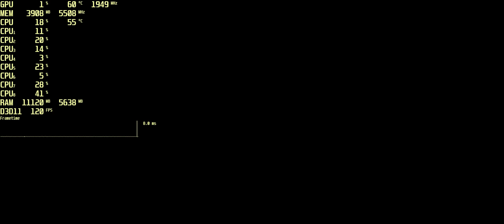Dishonored: Death of the Outsider | i7 6700k | Gtx 1080 Ti | 21:9 2560x1080 | Ultra FPS TEST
Want a test of a particular game? Write in the comments!

My specs:
i7 6700k up to 4400ghz
Nvidia GTX 1080Ti 11GB Gigabyte Aorus
16GB DDR4 3000 Mhz Ripjaws V
Windows 10 April 2018 Update 1803
SSDNow G2 M.2 480Gb
Gigabyte Z270M-D3H
FSP Aurum Gold 600 (AU-600)